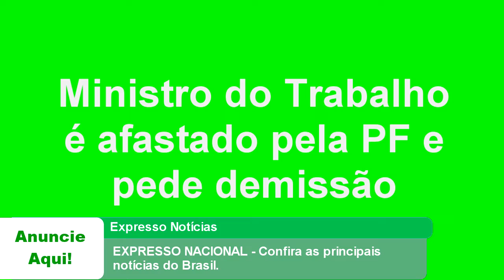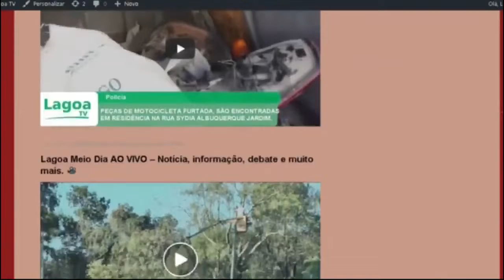EXPRESSO NACIONAL - Confira as principais notícias do Brasil.